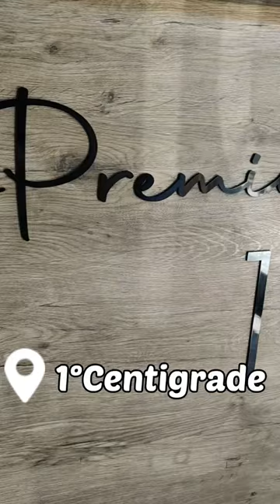1 degree limca soda karachi | best soda shop in karachi | Premium Soda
So i Paid a visit to 1 Degree centigrade in Karachi , Pakistan.. Tried their Iconic Berries Mocktail and to my surprise it was so refreshing and relaxing. As you all know its summer season again in karachi pakistan and in this scorching  heatwave this soda will relax your mind and senses.. Donot Forget to add ice in your drink! Happy Summers!
Location
1 Degree Centigrade
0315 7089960